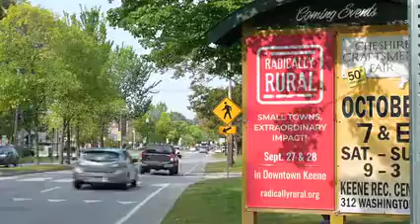Radically Rural 2023 Recap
Radically Rural 2023 brought 540 rural thinkers and doers from 40 states, DC, and Canada to Keene, NH to share, connect, and problem solve. Check it out!